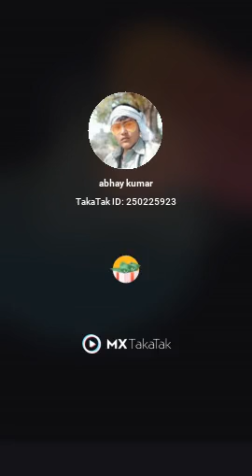2 October 2021